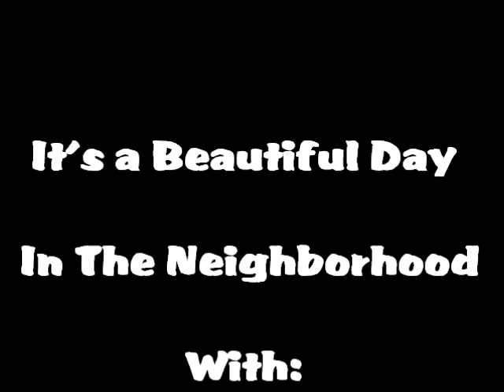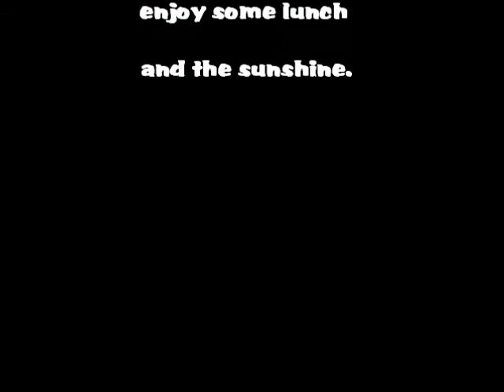It's A Beautiful Day